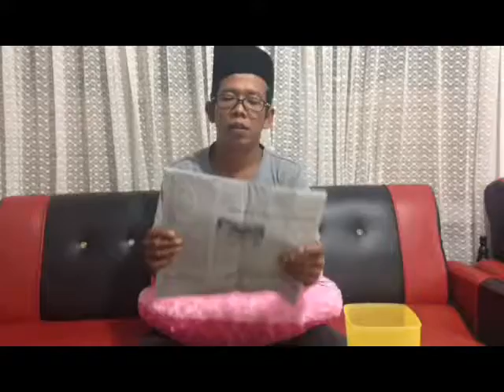Atuok The Movie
Pemain :
Achtungday
Ade Fernando
Rivaldi Akbar
Akrew

Kameramen :
Ittaqullah

Editor :
Renaldo Pratama